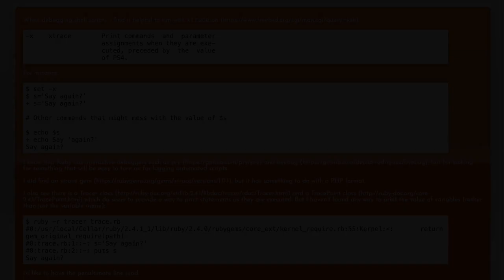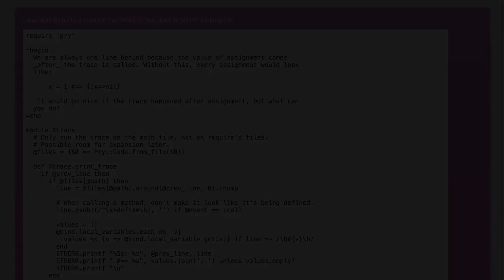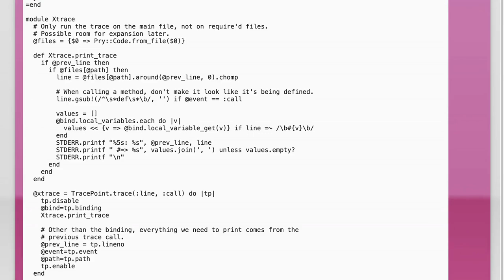Is there an equivalent of shell scripting's xtrace option for Ruby?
ruby: Is there an equivalent of shell scripting&#39;s xtrace option for Ruby?

Related to: ruby